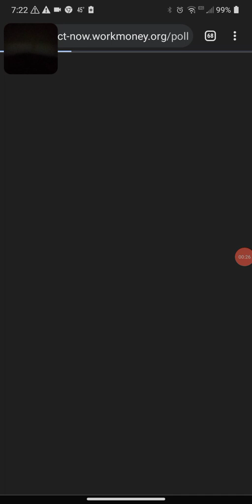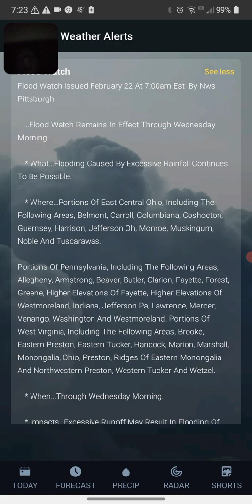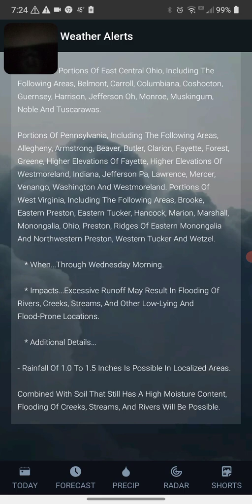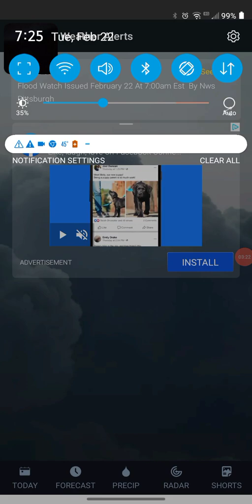Flood Watch February 22 2022 Part 1